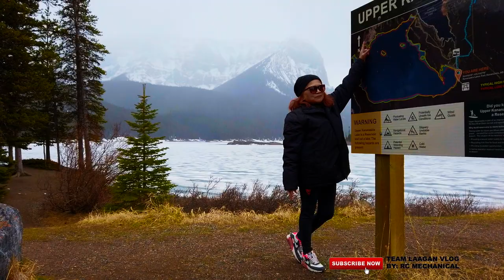Team Laagan At Upper Kananaskis Lake | Travel Vlog | Kananaskis County | Alberta Canada